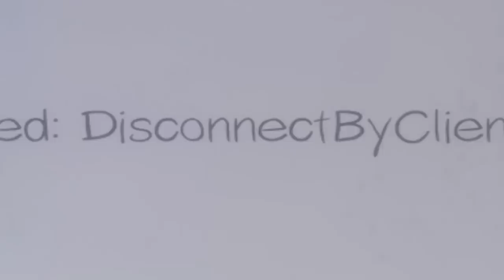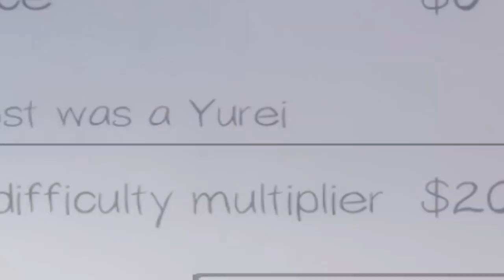ED CALUAG NOONG DI PA SIYA EXPERT! | Pinoy Phasmophobia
KMJS kabahan na kayo, gabi ng lagim ng kahirapan.